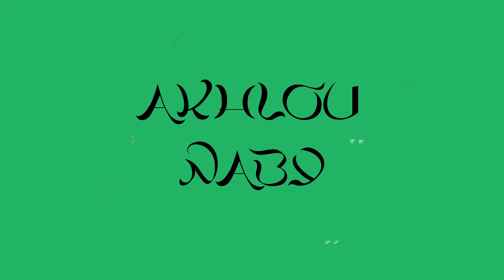Akhlou Naby: La novelle Emission de Dieylani Mbaye qui fera vibrer les cœurs